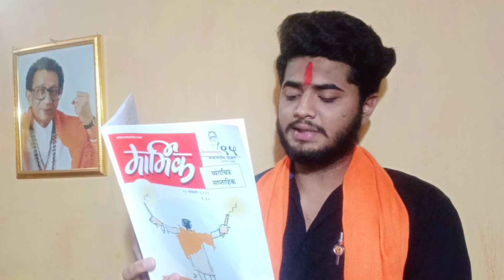शिवसेनेला कुनी हलवू शकत नाई शिवसेनाही शिवसेनाच राहिली पाहिजे Shri Balasaheb Thackeray Nishant Charde